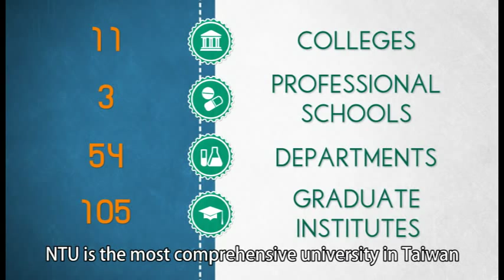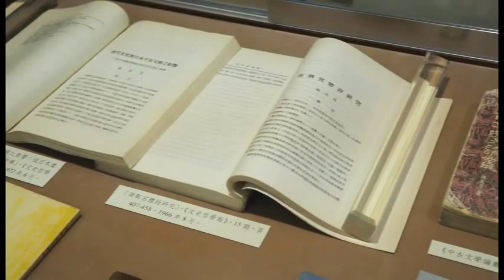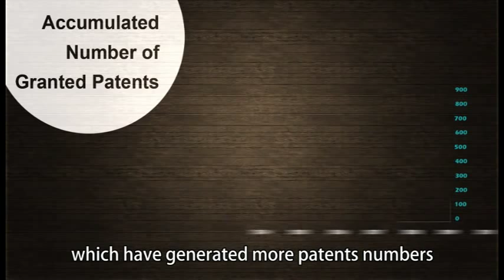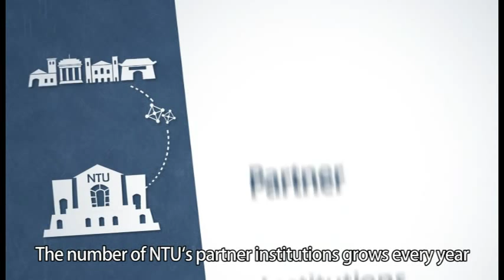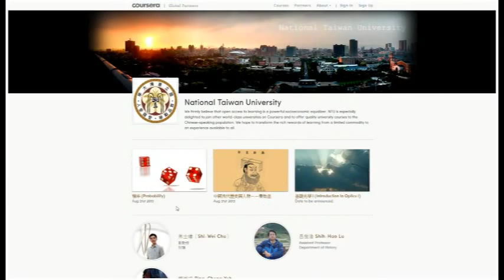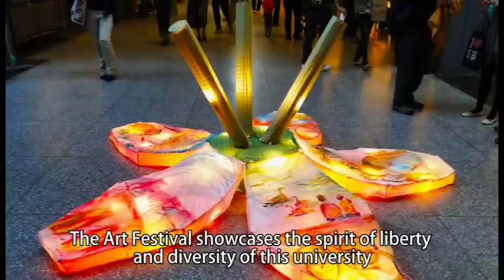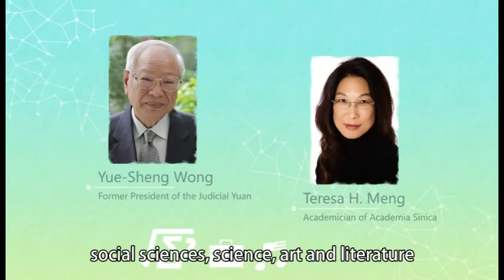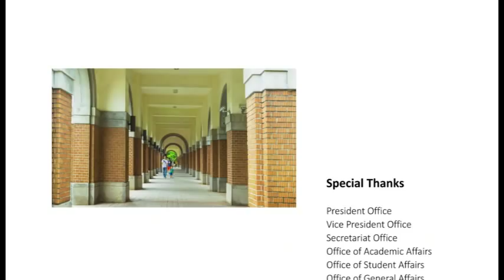Connection and Innovation, National Taiwan University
As the world's top university, National Taiwan University (NTU) connects closely with the industry, life, society, and international communities. NTU's innovations in teaching and research aim to cultivate more influential elite for the country.